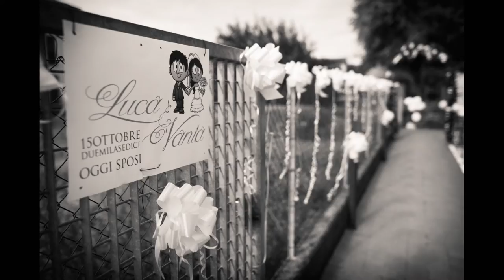Vania & Luca - Matrimonio a Vicenza